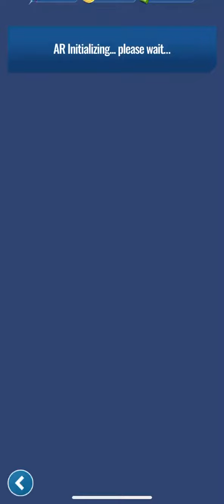Unlocking Purussaurus | JW Alive